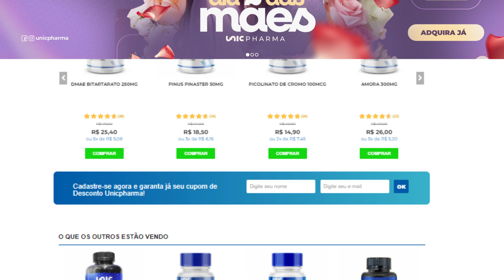Probióticos, lactobacilos e enzimas para sua melhor digestão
Os produtos UnicPharma que melhoram a sua digestão, são fundamentais para a manutenção do bom aproveitamento dos alimentos, correta distribuição dos nutrientes para o corpo, aumento da eficiência e defesas do sistema imunológico, combate à doenças de disbiose como gordura no fígado, inflamação intestinal, acúmulo de açúcares no estômago que pode levar a um quadro de câncer e acúmulo de carboidratos que gera aumento de peso. Prisão de ventre propicia aumento de bactérias e toxinas na microbioma espalhando-se para o sangue e conseguem até romper a barreira de alcançar a zona cerebral acarretando em doenças psicossomáticas.